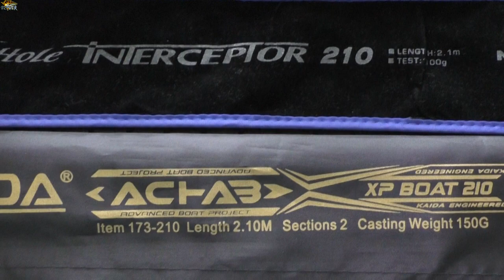ОБЗОР СПИННИНГА "КАЙДА" - РЕПЛИКА НА INTERCEPTOR, троллинговый спиннинг - бюджет. РЫБАЛКА С ДИВЕРОМ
Часто задаваемый мне вопрос - ...хочется купить спиннинг для троллинга, но не дорого, а главное качественный, что посоветуете? - Я думаю, спиннинг Kaida Xp Boat Achab 150гр. - это то, что нужно! Этот спиннинг вполне можно использовать для ловли как на Оке, так и на Ахтубе или на Волге. Этот спиннинг почти полная копия ИНТЕРЦЕПТОРА от БЛЕКХОЛ. Качество мне понравилось, осталось дождаться теста с воды! Недорогой спиннинг для троллинга.

или найдите сами :)
есть павильон на ПТИЧКЕ Москва

. написан отзыв о спинненге КАИДА ЭЧАБ 2,1 и 2,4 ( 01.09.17года)
 Летом в июле 2017  мы протестили  этот спиннинги размер 2,4 и 2,1 - спиннинг отличный, скажем за свои деньги (звонкий, чуйка хорошая, строй тот что надо, правда не для всех вобов он подойдёт. Себе его оставлю для троллинга на некрупные приманки, для ХАЛОК он слабоват - ну это моё мнение) Да и вот ещё думаю он неплохо себя покажет на водоёмах без течения или со слабым течением, скажем для водохранилищ он просто создан - опять же это моё мнение. Есть у него недостаток - короткая ручка, бывают агрехи с кольцами (так мне сказали мои знакомые) лично у меня проблем с кольцами не было - на тех двух спиннингах которые были у меня! Вот стык на одной палке слабоват оказался (легко входит и выходит) Ну а в целом повторюсь СПИННИГ ЭЧАБ - КАЛАССНЫЙ СПИННИГ!  Он понравился, как мне, так и моему брату, он в него просто влюбился и мне придётся подарить ему его на днюху. Также на размер 2,1 ловил мой сын, ему он очень понравился, парень полюбил этот спиннинг. Как-то так, если вкратце!